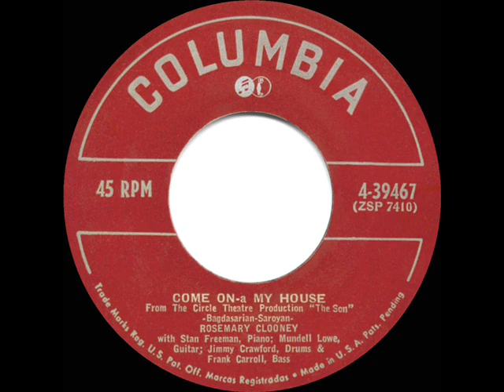1951 HITS ARCHIVE: Come On-A My House - Rosemary Clooney (a #1 record)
Come On-A My House (Bagdasarian-Saroyan) by Rosemary Clooney with four-piece combo (harpsichord by Stan Freeman)

This memorable novelty, co-written by Ross Bagdasarian (aka David Seville) and his famed Pulitzer-Prize-winning author cousin William Saroyan, was introduced in the off-Broadway production “The Son.”  Running just under two minutes and sporting a lively harpsichordian arrangement, this Clooney recording quickly became a popular favorite and her first #1 hit.  Kay Starr also reached the national top-20 with her version, and there was the comic answer record “Where’s-A Your House” by Robert Q. Lewis (both tracks included in this 1951 collection).